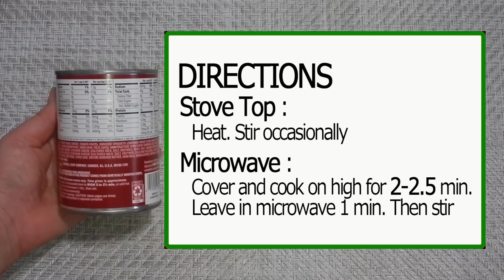Campbell's Spaghetti in Tomato Sauce with Cheese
What’s inside of Campbell's Spaghetti in Tomato Sauce with Cheese and how is it?
Open the container, show inside, cook, taste and let you know what I think.